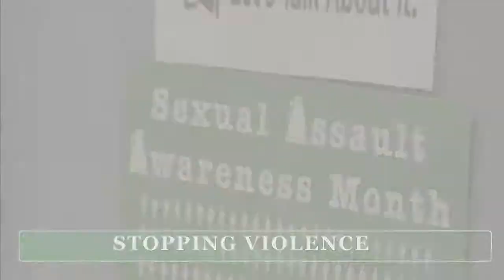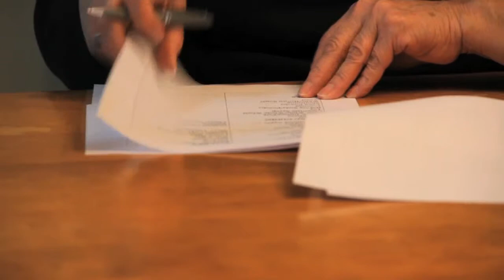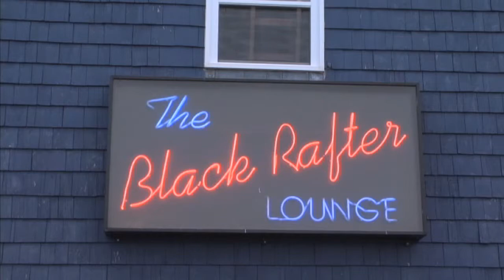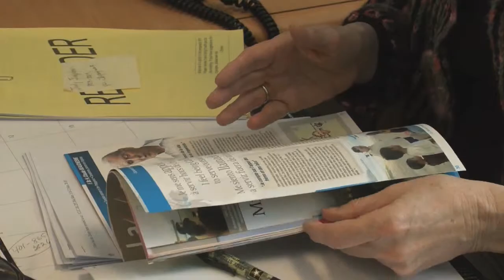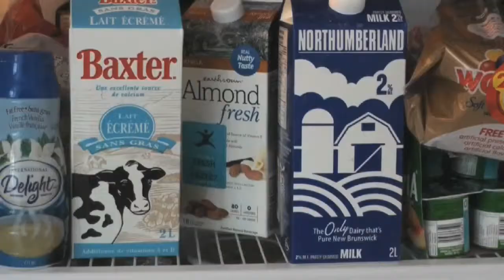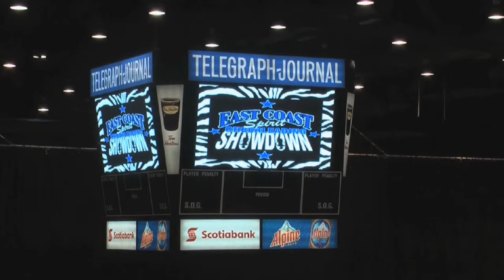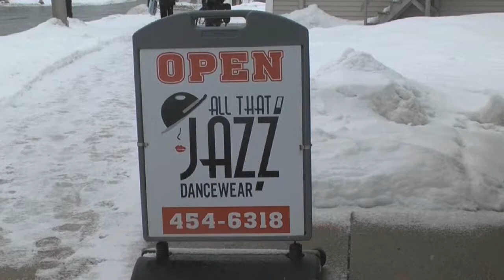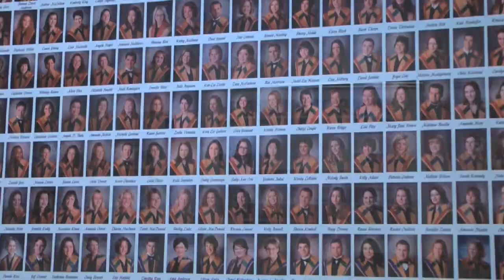Basement Files March 14 2013